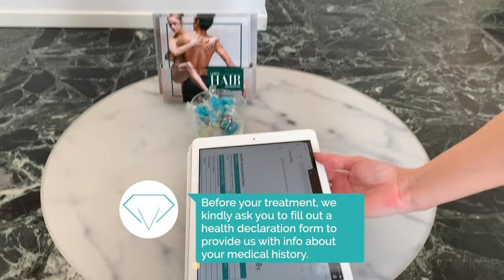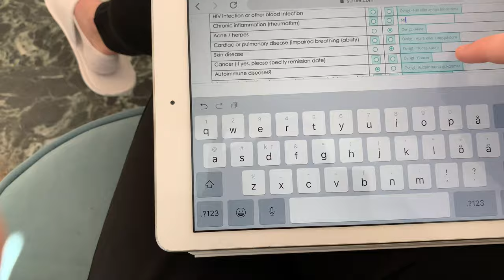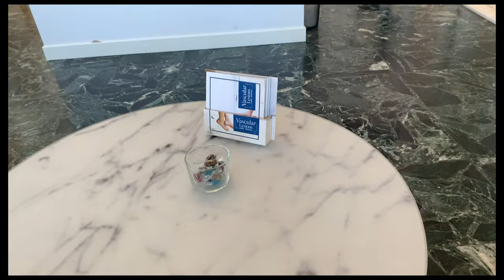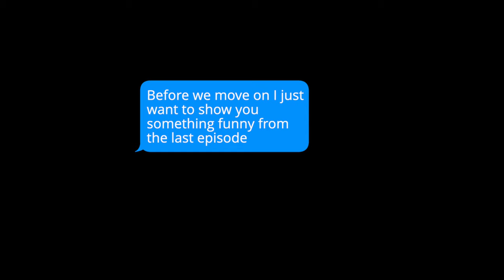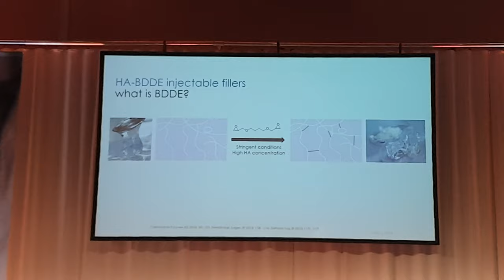Visiting ShapeBy's Clinic as a Patient │ Beauty Startup Vlog 013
Hope you all have had a great week! As you know, we work tirelessly to provide the absolute best experience for our patients. In this week's episode, we show you what it's like to visit ShapeBy in Stockholm. We walk you through the entire process from arriving at the clinic, to the consultation, treatment and departure. We know many people in our community are hoping to visit us one day (we can't wait to meet you!!) and we hope this helps shed some light on what it's like. Enjoy and see you soon :)
About ShapeBy
ShapeBy Sweden AB is a Stockholm-based high-growth medical aesthetics startup. We're on a mission to make aesthetic medicine safe, natural, fulfilling and socially acceptable. Join us!
Credits
Video editing
- Charlie Ringenson